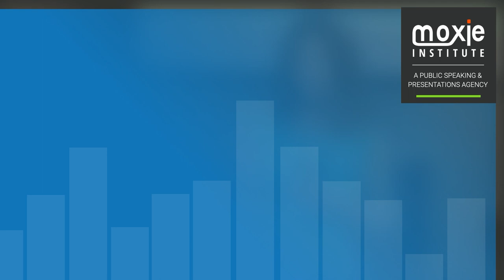How To Know What To Wear On Camera - Media Training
Cameras are tricky and your choice of clothing could undermine perceptions of you. A white shirt? Not good for cameras. A nice dress? Sure, but where is the mic going to go? If you know what to wear on camera, you’ll help create a professional and respected appearance that amplifies your message. In this video, Fia breaks down what to be aware of and what to look out for to ensure you appear on camera looking your best.

Refine your on-camera knowledge and skill set with our expert media training

W2XJA5OX8ZTY3LBE